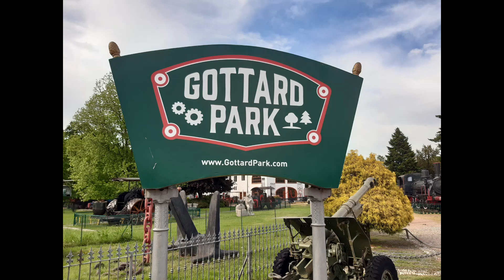Castelletto Sopra Ticino (NO) - Gottard Park